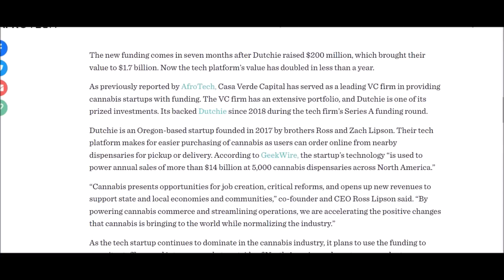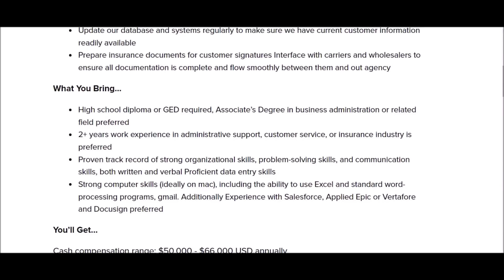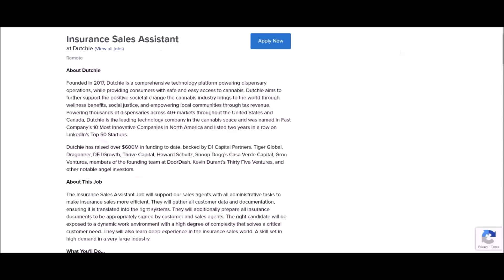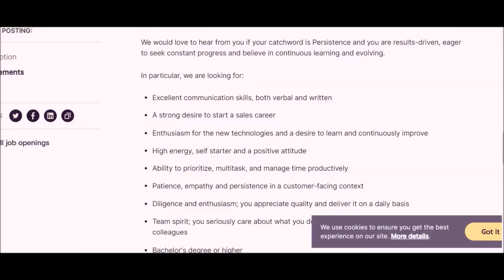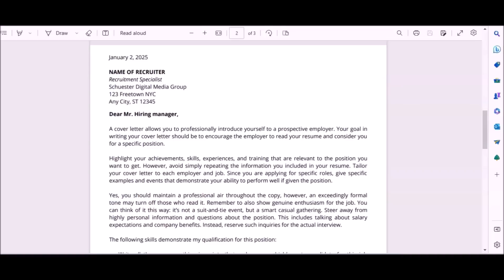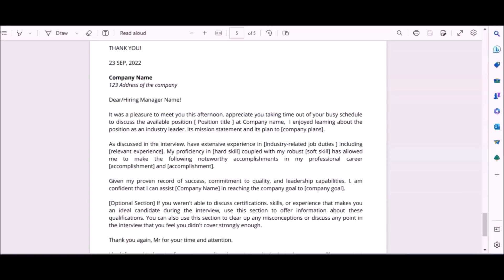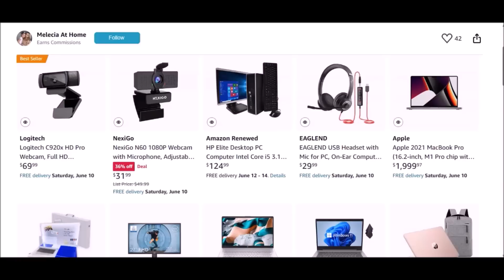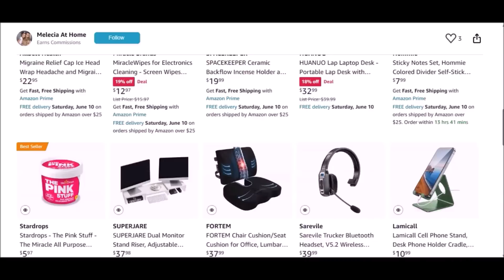🤯$5088 Per Month-Experience Not Required-Work From Home Jobs-Snoop Dogg Company😎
🔥BONUS RESUME & COVER LETTER WRITING GUIDE INCLUDED!LINKED IN VIDEO TUTORIAL INCLUDED!